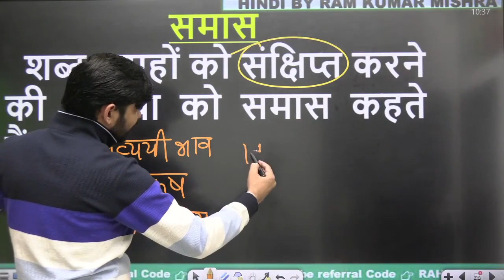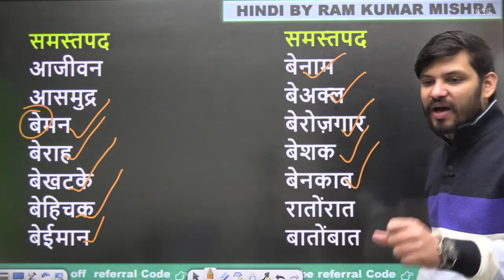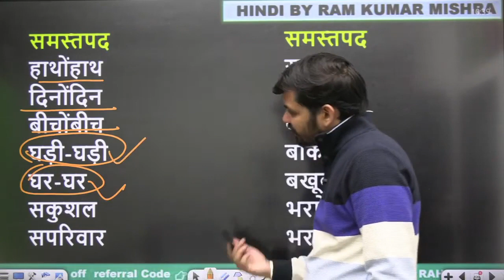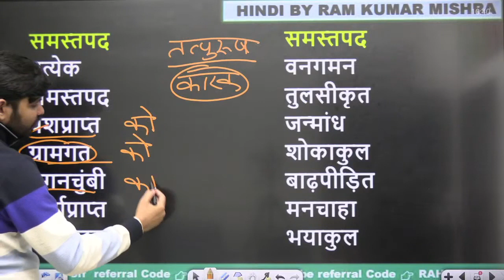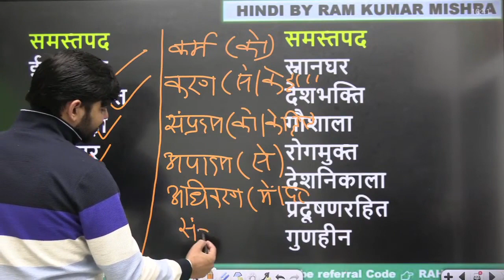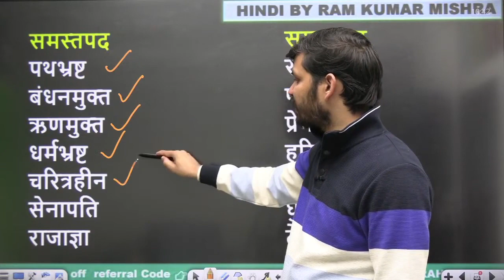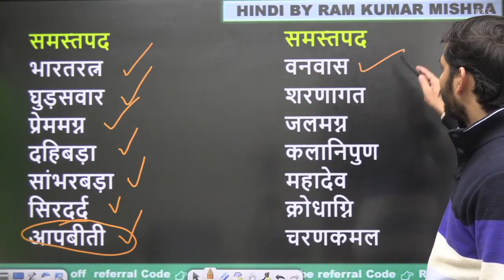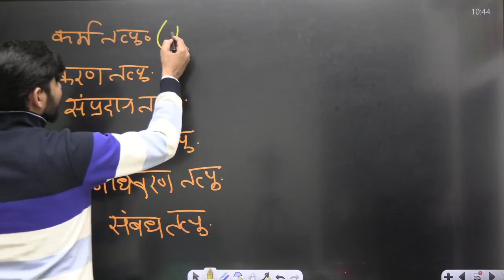समास एक ही Video में समाप्त || By Ram Sir | Samas Hindi Grammar | Samas Tricks in Hindi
🔵Prepare for -
💥CTET              💥UPTET
💥S.TET              💥KVS

ctet cdp
hindi classes
lekhpal hindi
hindi class
uptet hindi
ctet cdp
uptet cdp
ctet hindi
ctet 2021
ctet 2021 hindi pedagogy
uptet hindi